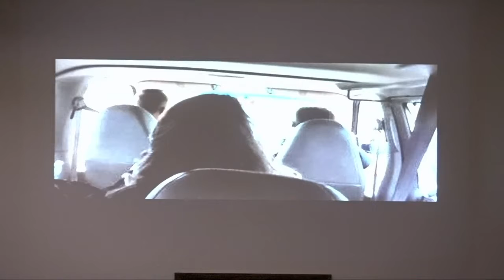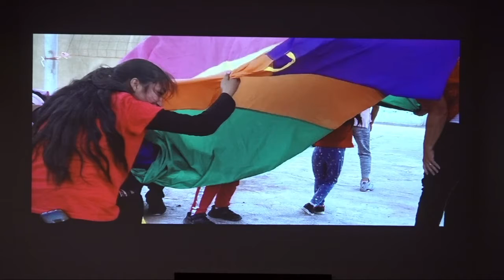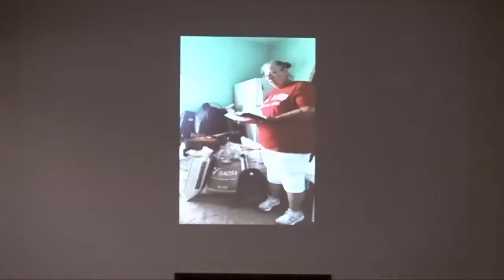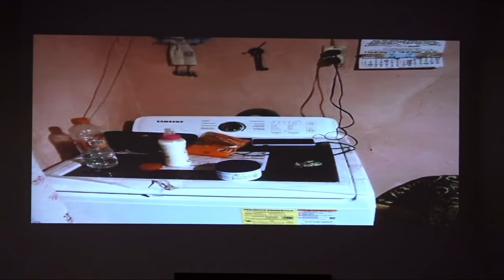Wednesday Night Bible Study - July 6th, 2022